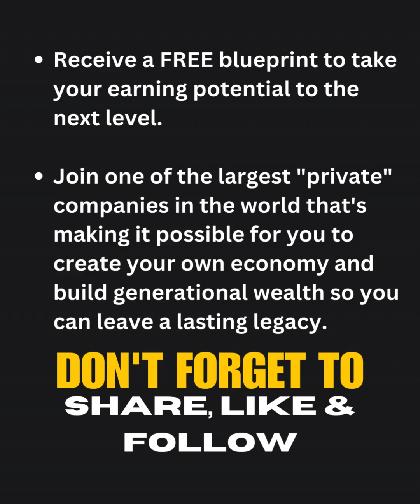Top 10 Reasons Why You Should Be Investing in Gold & Silver and How to Get Started for $1.00!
Request your FREE copy of the “Top 10 Reasons Why You Should Be Investing In Gold & Silver”
Create an Account, Then get FREE Gold!
Build Wealth & Build Your Business